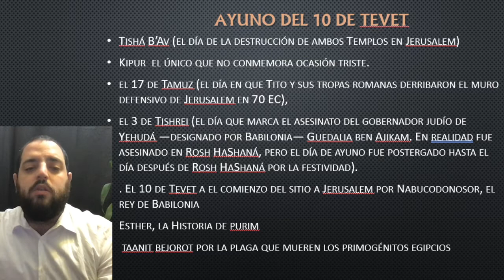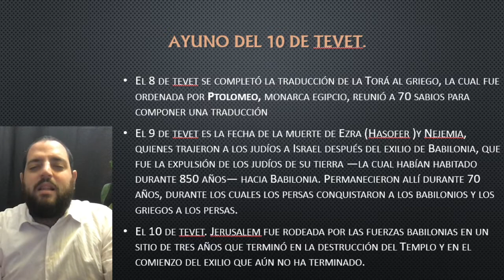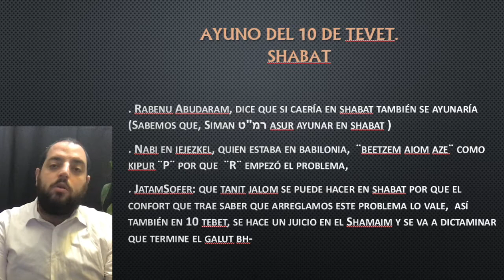Ayuno del 10 de Tevet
El ayuno del 10 del mes de Tevet.
que es un ayuno?
que ayunos hay en el judaismo y por que?
que paso en esta fecha?
por que ayunamos incluso si cae viernes?
cualquier duda por favor dejen sus preguntas y comentarios.